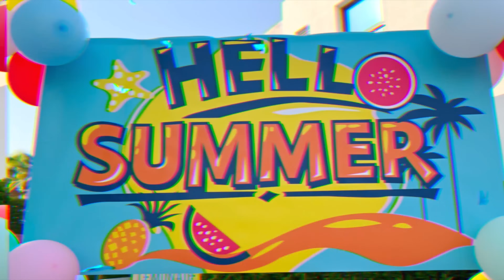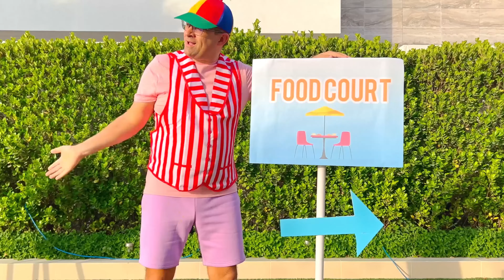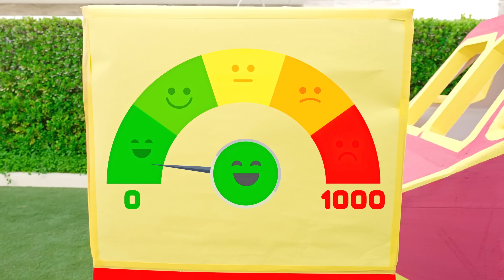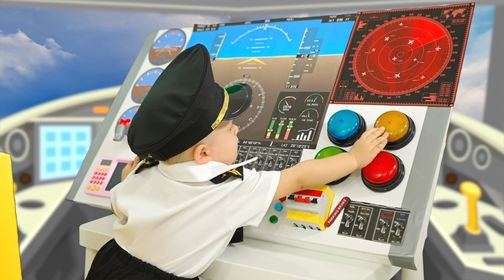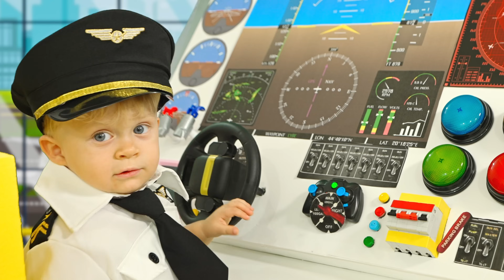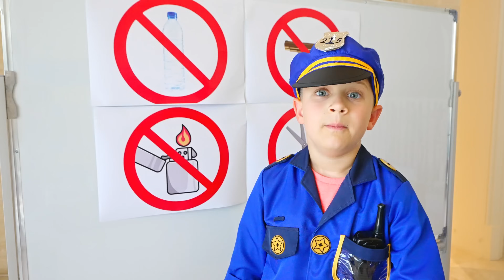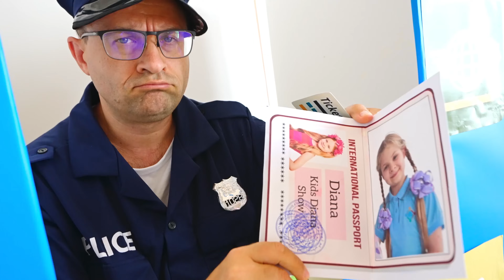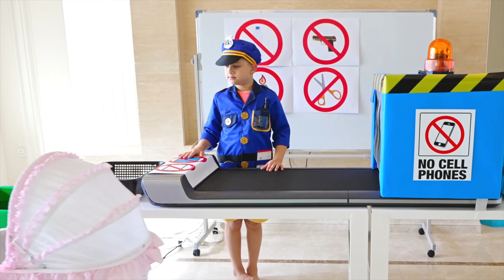Normas de conducta y seguridad | Diana y Roma en español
Diana y Roma, Oliver y mamá enseñan a los niños reglas importantes de comportamiento y seguridad en casa, en el patio de recreo y mientras viajan.